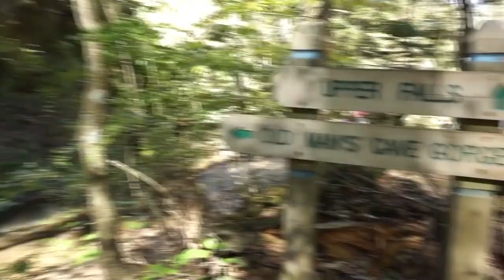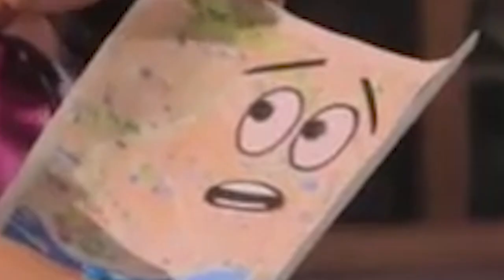Sun & Moon Vlog - Glamping in Hocking Hills (Part 1 of 2)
Lock ourselves in a kidnapping van in the middle of the woods so murderers won't have to? Brilliant!!

Shout out to San Diego Customs on Instagram!!